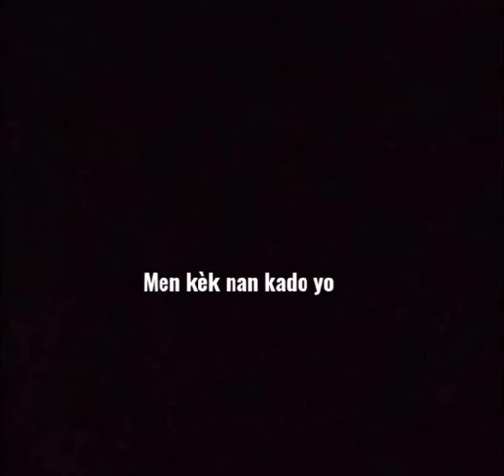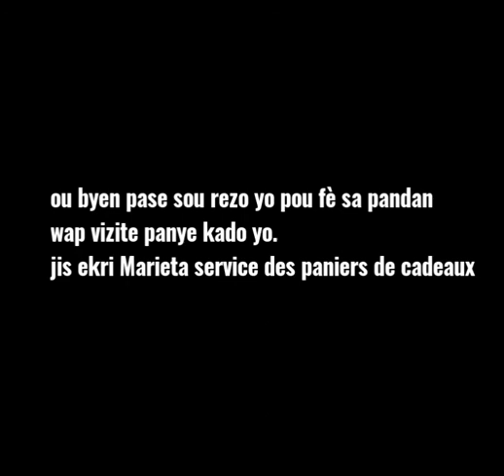pase vit vin pran kado paw la